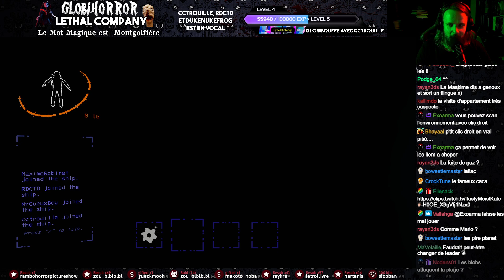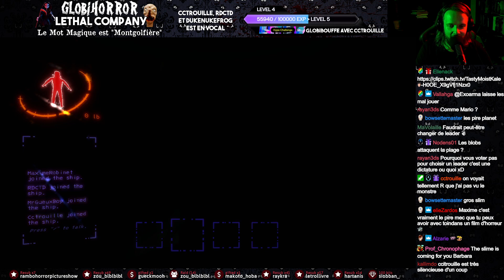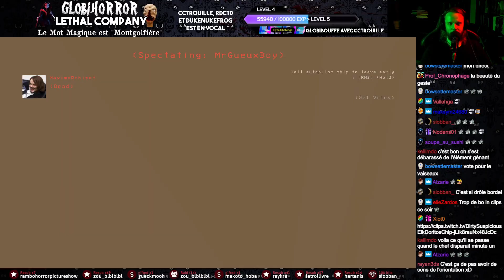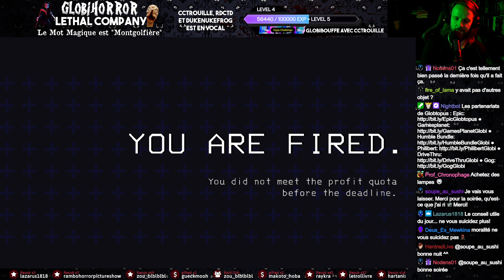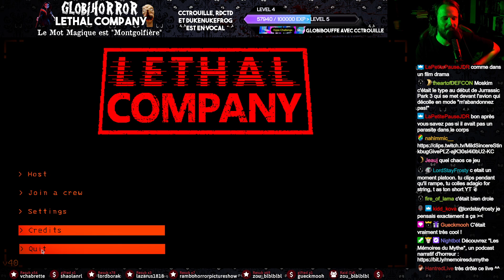On est vraiment les pires dans l'espace ! - LETHAL COMPANY